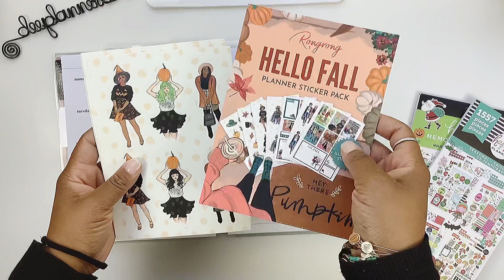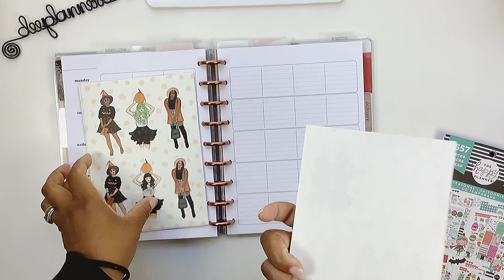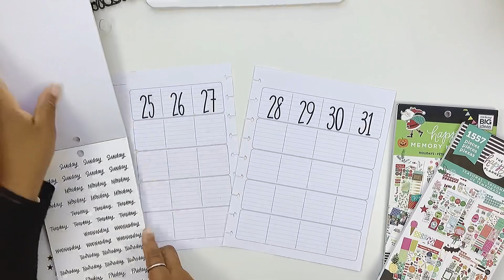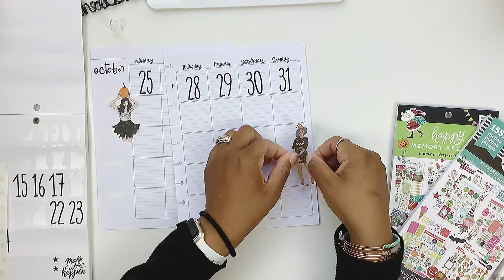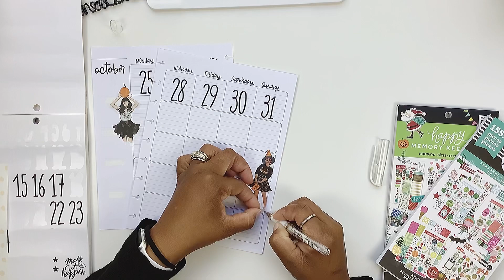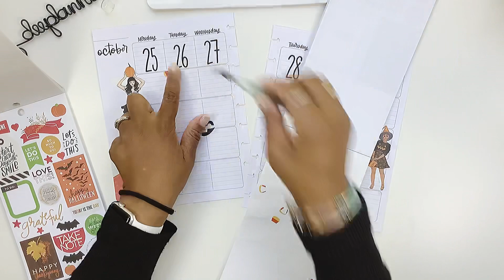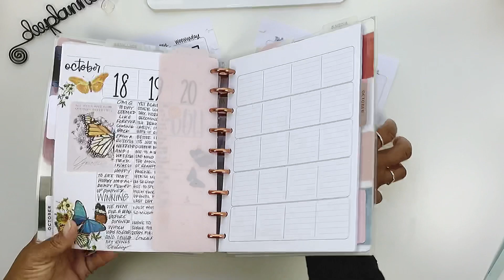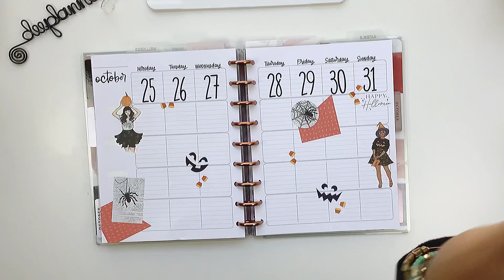Plan with Me | Journaling in the Teacher Layout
Bye Luvs

Code Dee10 to save